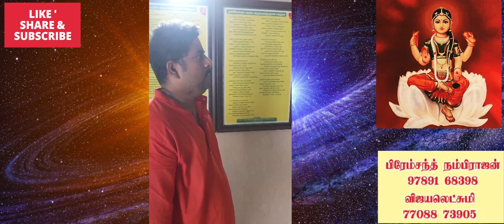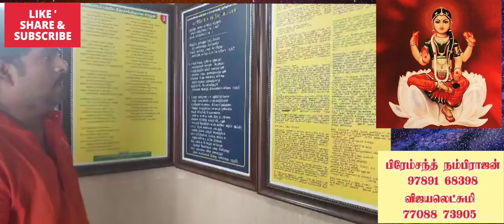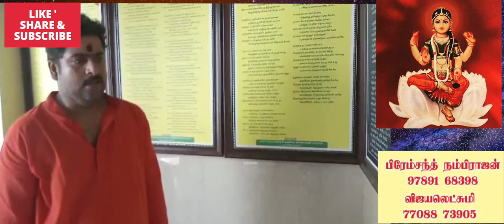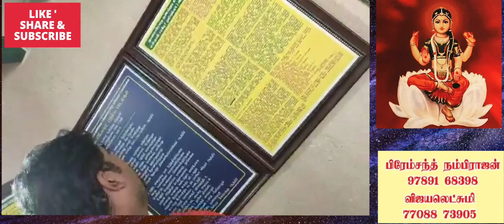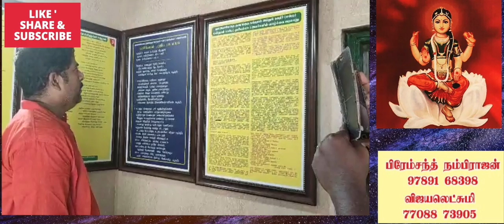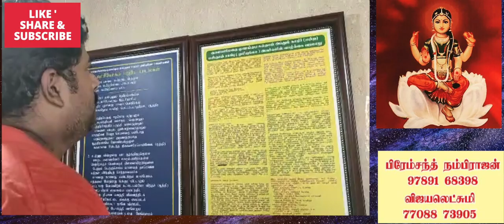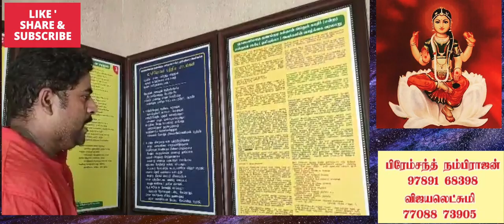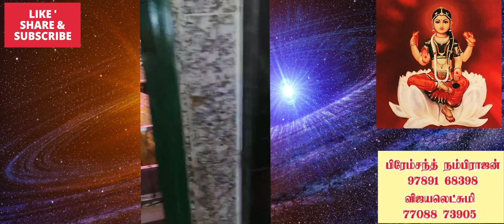குணங்குடி மஸ்தான் சாகிபு தர்கா | siddhar kunangudi masthan sahib